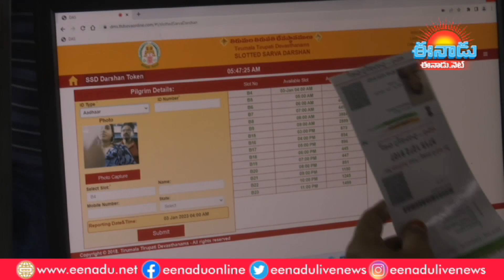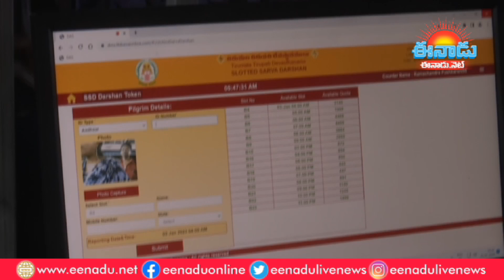తిరుమల వైకుంఠ ఏకాదశి శోభ.. శ్రీవారి దర్శనానికి టోకెన్ల జారీ ప్రారంభం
తిరుమల శ్రీవారి వైకుంఠ ద్వార దర్శనానికి తితిదే సిబ్బంది అన్ని ఏర్పాట్లూ పూర్తి చేశారు. శ్రీనివాసుడి దర్శనానికి వేలాదిగా భక్తులు తరలి వస్తున్నారు. ఈ నేపథ్యంలో శ్రీవారి దర్శనానికి తిరుపతిలో టోకెన్ల జారీ ప్రారంభమైంది. జనవరి 2 (వైకుంఠ ఏకాదశి) నుంచి జనవరి 11 వరకు భక్తులు దర్శించుకునేందుకు నగరంలోని 9 కేంద్రాల ద్వారా స్లాటెడ్‌ సర్వదర్శనం (ఎస్‌ఎస్‌డీ) టోకెన్లు ఇస్తున్నారు.